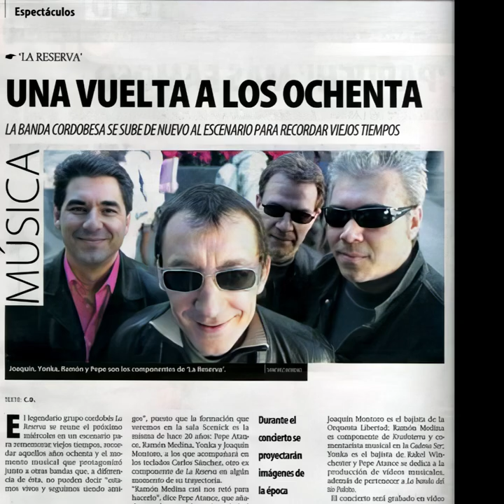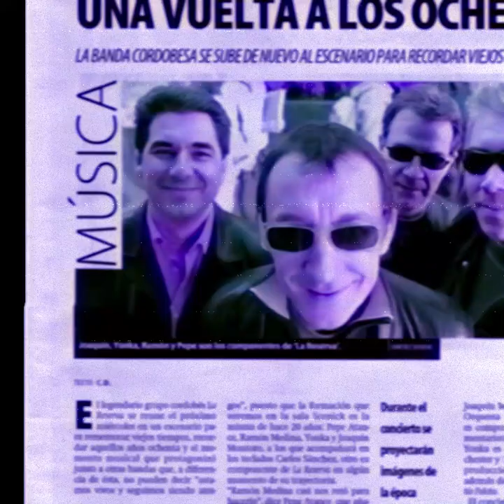La Reserva 20 años - Sala Scenic (2008)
En 2008 me propuse reunir a La Reserva para celebrar que estábamos aún ahí y recordar viejos tiempos. Algo que ahora no sería exactamente igual. Va por todos los que seguimos aquí y por tí, querido Joaquín, que sigues en nuestros corazones.